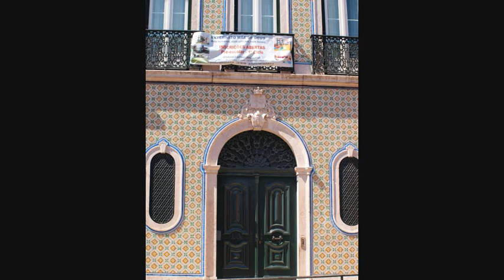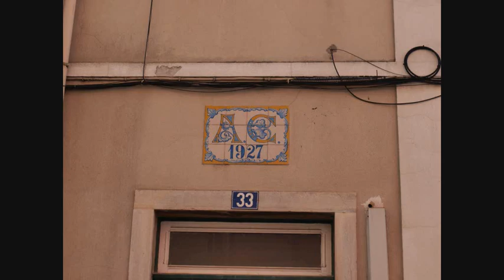Penha de França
Algumas imagens ilustrativas da freguesia da Penha de França, em Lisboa.
A Penha de França celebra o seu centenário no próximo dia 20 de abril.